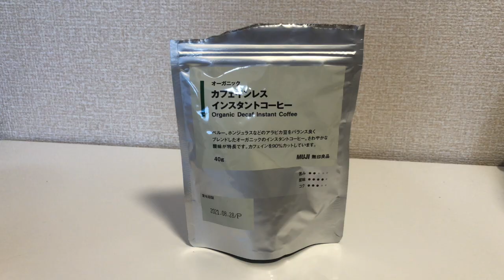Jリーガーのモーニングルーティーン 〜休日編〜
Jリーグチーム、ロアッソ熊本に所属している坂本広大のチャンネルです。
トレーニング、食事、対談などを載せていけたらと思っています！！